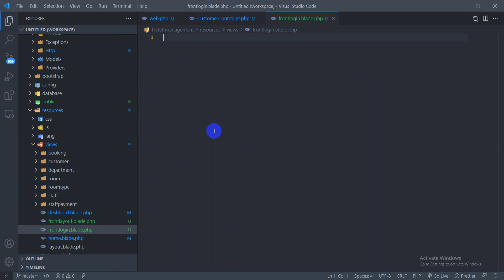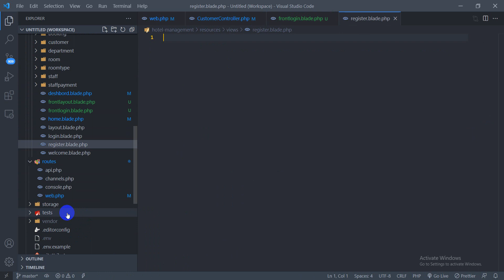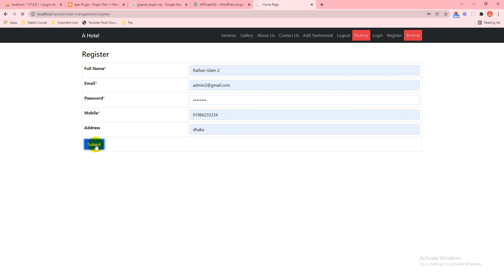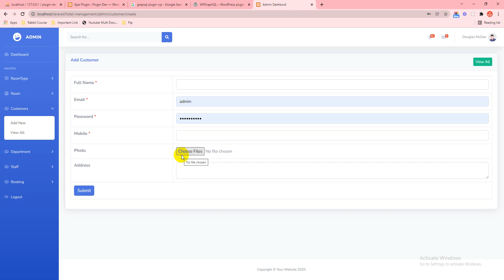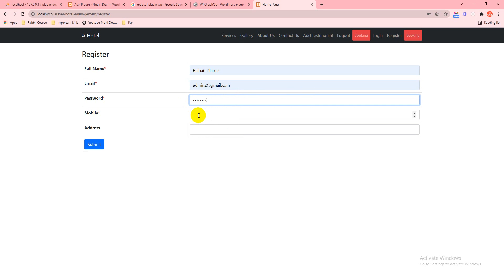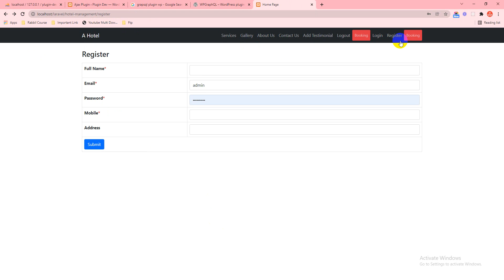Hotel Management Project in Laravel #32 fontend register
Skype: raihanislam.cse